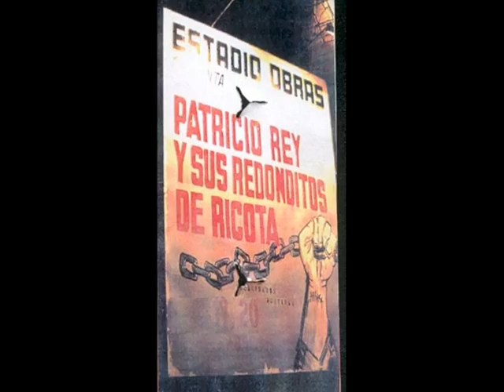Los Redondos - Nuestro amo juega al esclavo ( Obras 22/12/1990 )